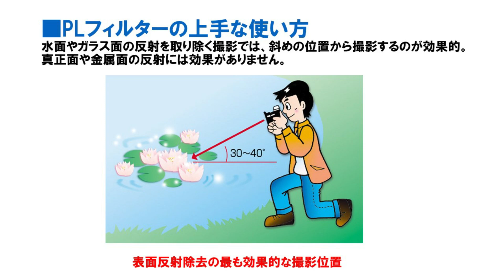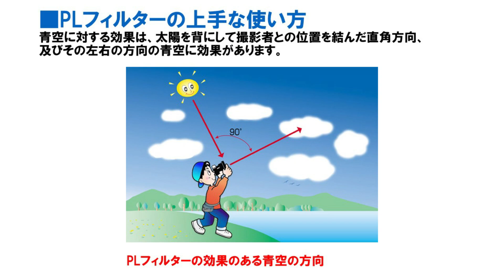【C-PLの活用】ワイドレンズでのC-PLフィルター効果（動画No.638）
C-PLフィルターの効果について、視聴者の方から「ワイドレンズだと一部にしか効かないがどうなのか？
実はその通りで、超広角レンズの場合は、フィルターの効く角度が一様ではありません。実写で解説します。

(KT) 82mm ZX (ゼクロス) C-PL ケンコー KENKO

AT-X 17-35 F4 PRO FX ニコン デジタル NIKON 用(17-35mm/F4) ケンコー トキナー KENKO TOKINA

SLIK スリック 三脚 システムカーボン 73

Tokinaレンズご愛用感謝キャンペーン実施のお知らせ